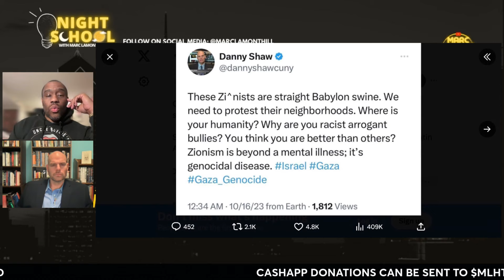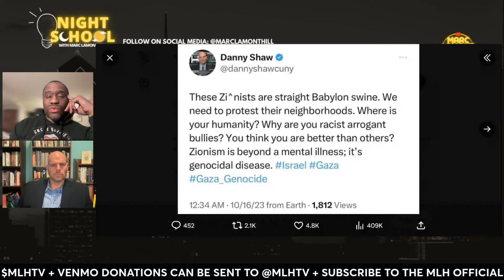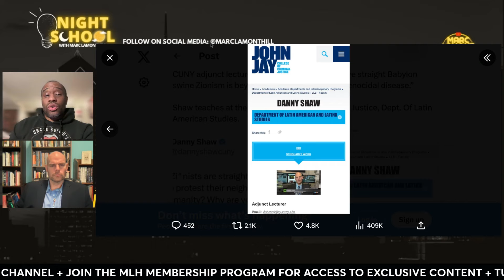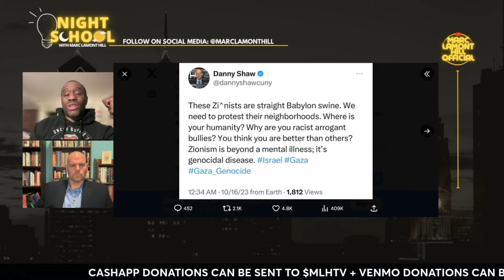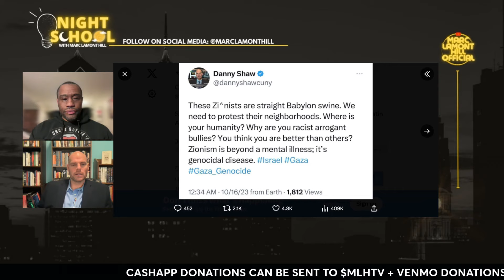NYC College Professor FIRED for Supporting Palestine!!!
Professor Danny Shaw was fired from John Jay College of Criminal Justice at the City University of New York for his advocacy for the Palestinian people. Professor Shaw joins Marc Lamont Hill's 'Night School' to tell his story.